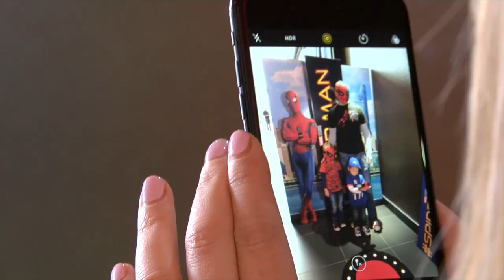Recent work for Sony Pictures Ireland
Premier of Spiderman homecoming (filmed, edited and delivered within 3 hours)